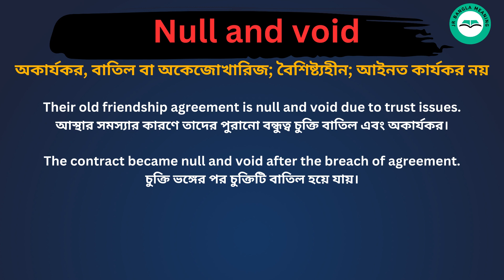Null And Void Meaning in Bengali /Null And Void শব্দের বাংলা ভাষায় অর্থ অথবা মানে কি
Null And Void Meaning In Bengali
Null And Void শব্দের বাংলা ভাষায় অর্থ অথবা মানে কি
Null And Void Bangla Meaning